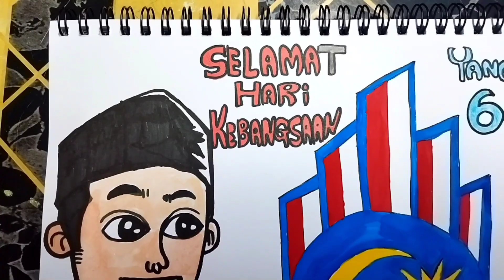Cara Melukis dan mewarna poster Malaysia Madani 🇲🇾 [ logo Hari kebangsaan 2023 ]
cara Melukis dan mewarna poster selamat hari kebangsaan Malaysia yang ke 66

tema untuk tahun 2023

material untuk melukis

pen hitam
warna biru
warna kuning
warna merah

kertas putih